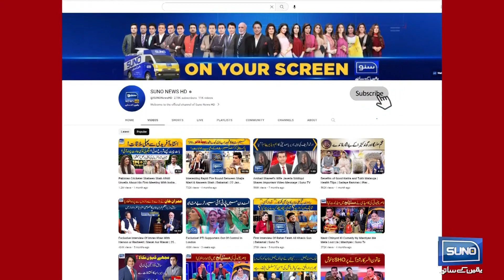Federal Investigation Agency Ki Bari Karawaai | Breaking News | Suno News HD